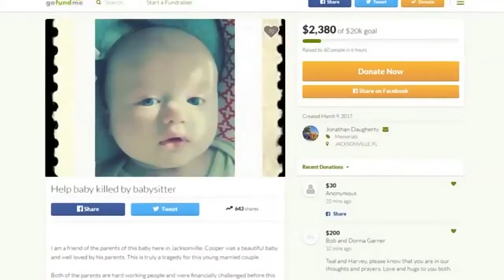Babysitter charged in connection to baby's death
VIDEO: 65-year-old Barbara Kendrick is accused of murder after 5-month-old Cooper Dubovik dies from injuries.